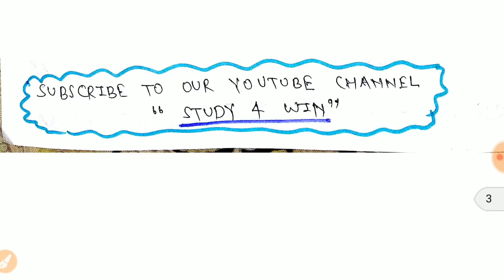कार्य एवं समय के महत्वपूर्ण प्रश्न पार्ट 4